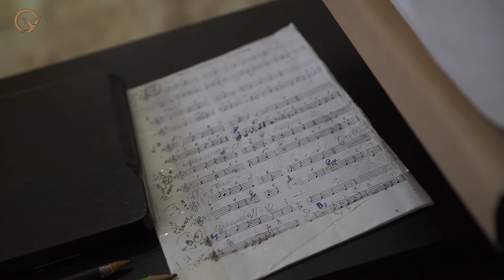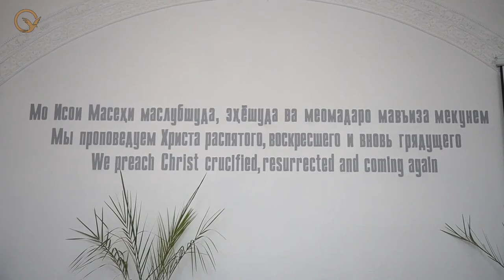Religious teaching in Tajikistan